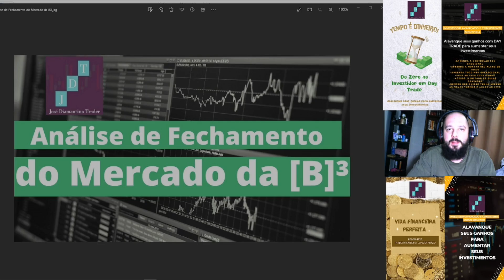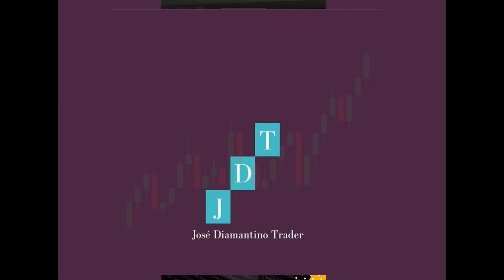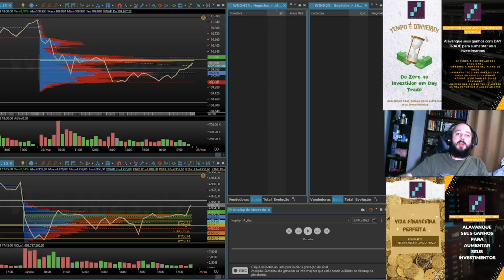Análise de Fechamento do Mercado da [B]³ - Dia: 24/05/23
-Vai PERDER DINHEIRO até quando? Adquira já a MENTORIA